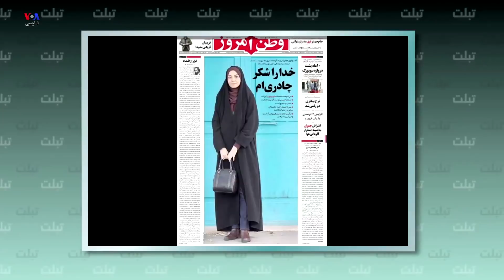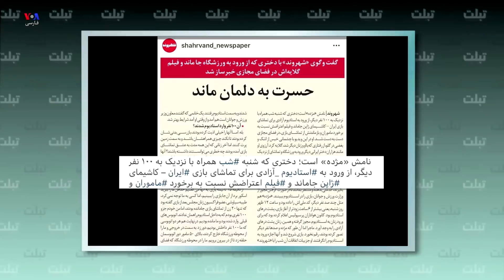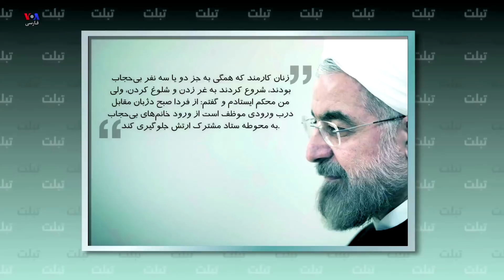تبلت - تهدید فیفا که چوب توی عمامه‌ی روحانیون کرد و موج‌سواری روحانی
تبلت این هفته از دولتی که گفت به احترام روحانیون قم دیگر ماجرای ورود زنان به استادیوم‌ها را پیگیری نمی‌کنیم تا تهدید فیفا که چوب توی عمامه‌ی روحانیون کرد و موج‌سواری روحانی